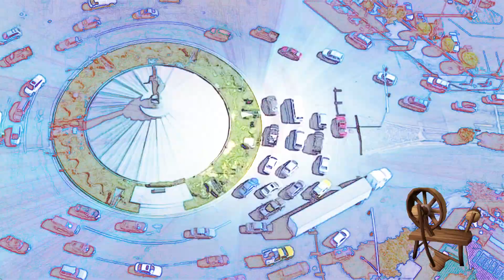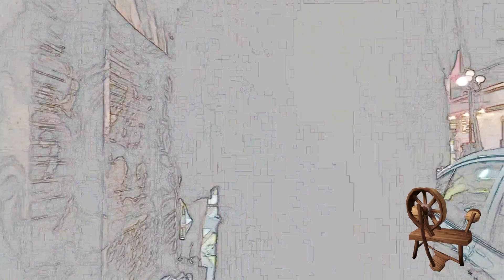Ilmars Dzenis Dzīvoju es Meksikā Dzeņa dziesmu ritmā 3'37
Ilmārs Dzenis ir latviešu populārās mūzikas leģenda  - klasiķis savā žandrā, kurš 1970-jos un 80-jos gados attīstījās "dzelzs priekškara" Rietumu pusē. Bet dzīvoja vēl vairāk padLatvijā. Dzeņa plates (LP) čekas muita dažkārt "palaida" cauri., jo Ilmārs "negiftēja" tieši. Šmerla "Melnajā tirgū" tās  bija mēnešalgas cenā. Tāpēc dziesmas "griezās" vai ikkatra letiņa magnetofonā, bet tolaik populārajās somu pirtīs valšus un polkas grieza nevien parasti padpilsoņi, bet arī iekarsuši karjeras letiņi. Ilmārs Dzenis un Raimonds Pauls bija latviešu populārās mūzikas divas pasaules, kas nepārklājas. Pauls bīdīja jaunās (tolaik) realitātes produktu, bet Dzenis it kā turpināja zudušās Latvijas tradīcijas: "mūzika jautriem un sentimentāliem brīžiem, un dejai" - Ilmāra paša vārdiem.
"Atmiņas un dzīvesprieks Dzeņa Dziesmu Ritmos"  ir Ratiņa Draugu projekts sadarbībā ar Maestro gadu desmitu garumā, sākot ar viņa pirmo uzstāšanos Latvijā 1990.gada decembrī. Šīs sērijas vadmotīvs ir Ilmāra Dzeņa paša allaž teiktais katras draudzīgas sarunas noslēgumā:
"Esiet labi! Bet... ja nevarat būt labi, esiet piesardzīgi!" (Dzenisks smaids).